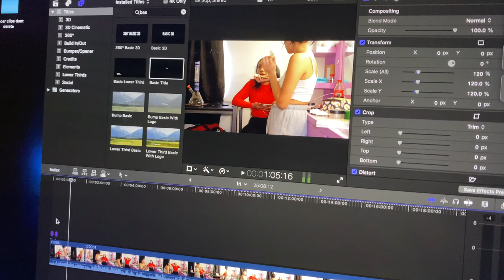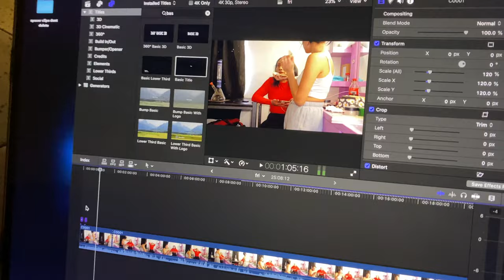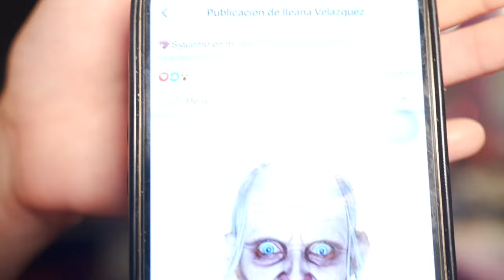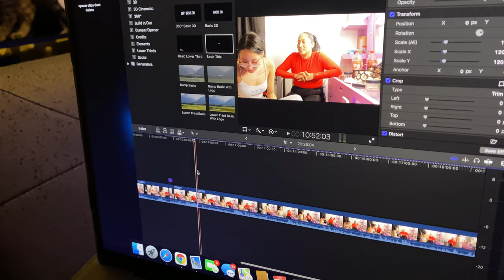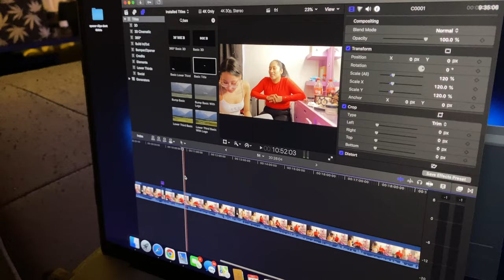Baked Q&A WITH MY MOM (PART 2)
Content is for viewers 18 & older